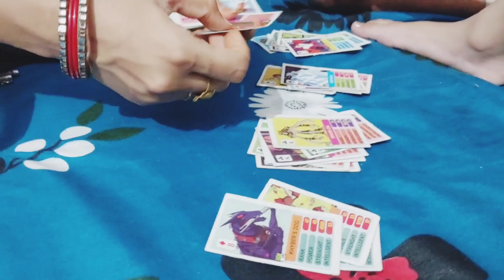आज गये चाय पीने पर🤣😂🥰फोपट हो गया